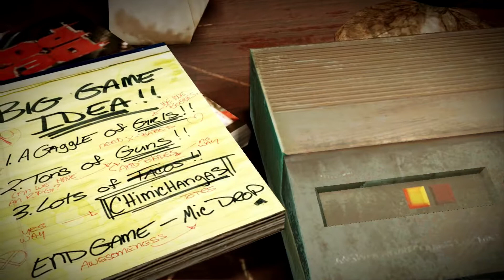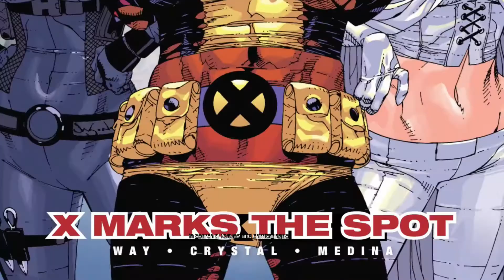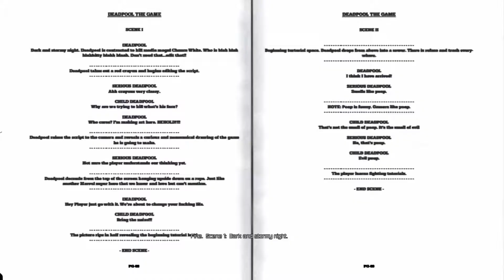Randle plays Deadpool: Merc with the mouth.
Welcome to what is probably one of the best marvel games about as it is pretty much a straight from the comics version of Deadpool. We join the merc doing his usual, breaking the fourth wall and talking to the studio about the very game he is starring in.